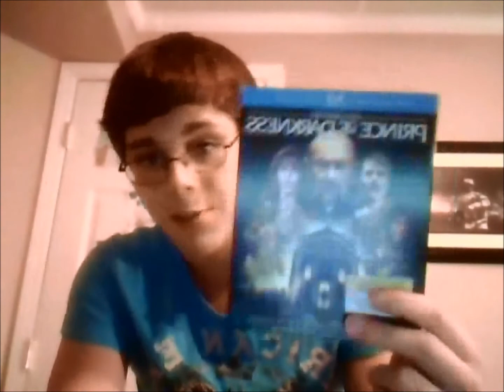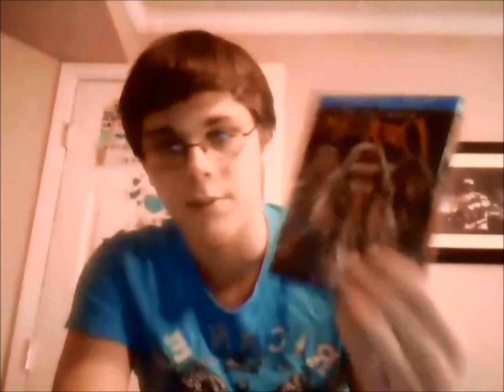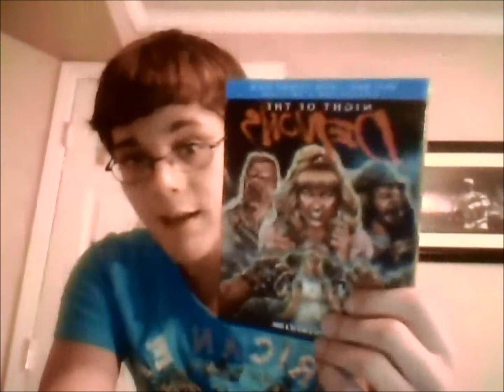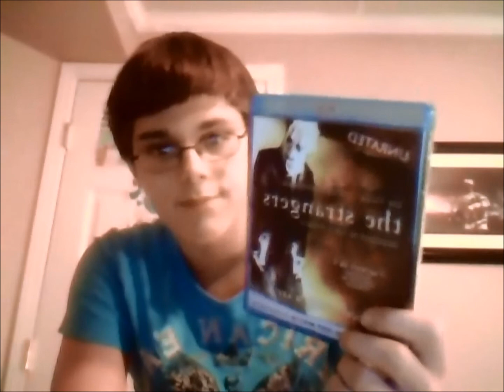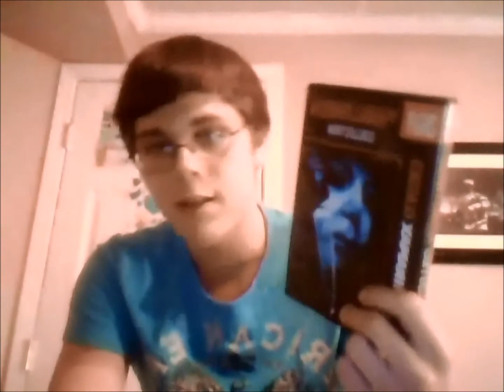CB-Top 10 Underrated Horror Films!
this is my top 10 underrated horror films, hope you enjoy!